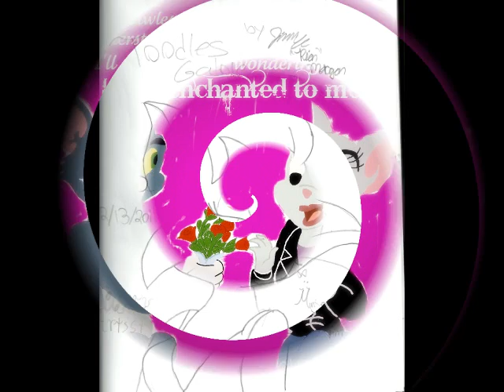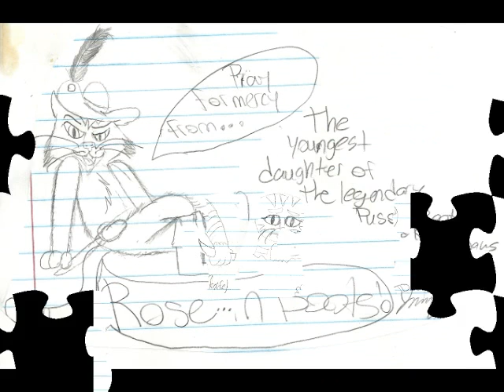Voice Meme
Alright so I was bord and wanted to do this Voice Meme, the drawings and art in the slideshow is MINE! I hand-drawn them and digitally colored them or on most I left them as a sketch..

So yeah enjoy and if you have any questions you want me to answer in another vid or something like that ask away. I won't mind..DON'T HESITATE TO ASK!!

Questions:

1) What's your name?
2) How old are you?
3) Where are you from? Are you living there right now?
4) What's the time?
5) Is it cold where you are?
6) What are you wearing?
7) What was the last thing you listened to?
8) What was the last thing you ate?
9) What was the last thing you watched on TV?
10) What's your favorite TV show? Why?
11) Quick! Find a book, or something with text on it! Flip to a random page and read some of it! GO!
12) What was the last movie you saw? How was it?
13) Do YOU think you have an accent? Talk about that.